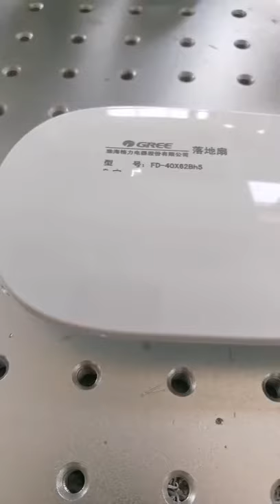3W UV Laser Marking Machine For PCB, Sunglass, IC chips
Desktop portable 3W UV Laser Marking Machine for ultra-fine marking and engraving. It is especially suitable for marking food, medical packaging materials, micropores, high-speed
 division of glass materials and silicon wafers complex graphics and other application.